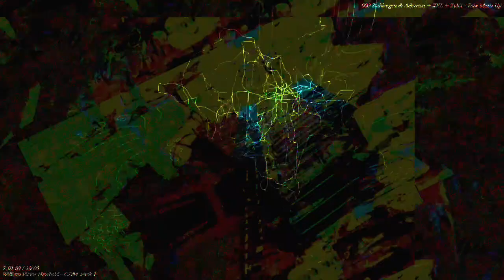[EPILEPSY WARNING] Movie 22 11 16 13h01m53s *Photosensitivity Warning*